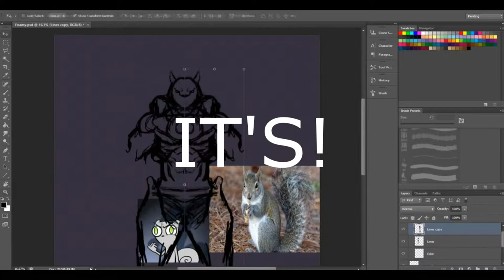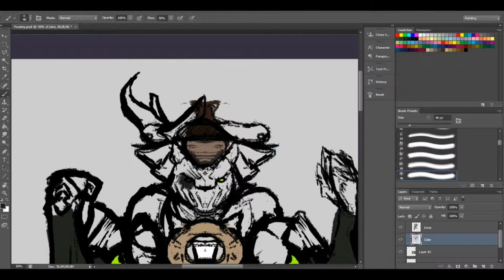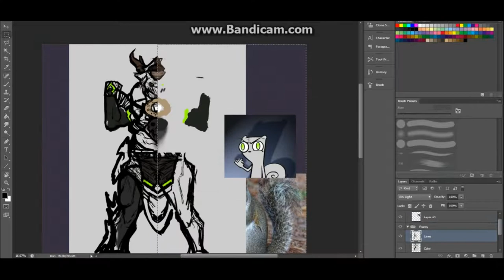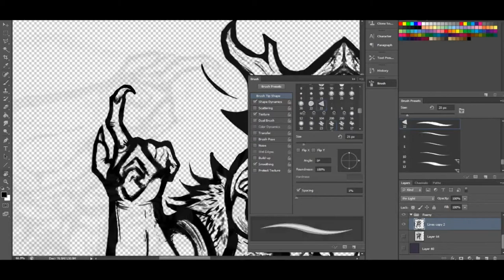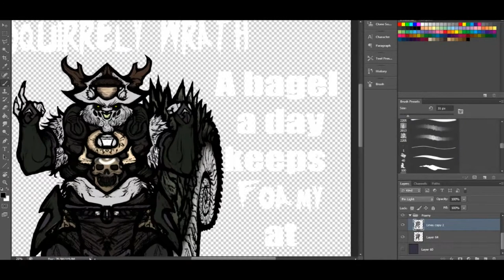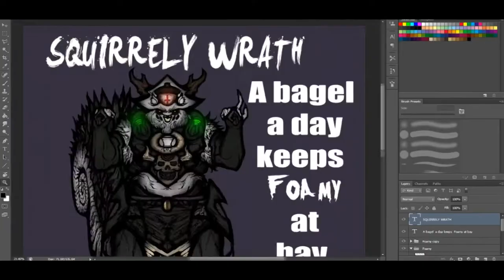SQUIRRELY WRATH!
A bagel a day keeps the Foamy at bay. Foamy originally created by Jonathan Ian Mathers.

Songs: The Bloodlust Blues and Young Broke and Pissed